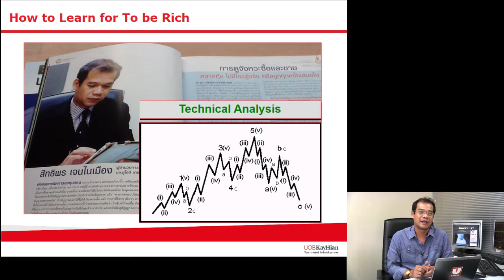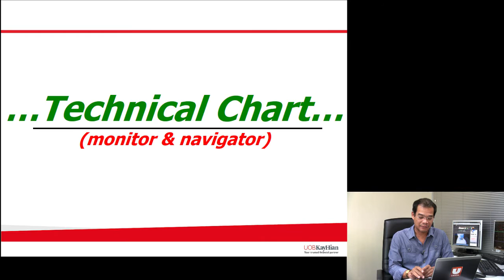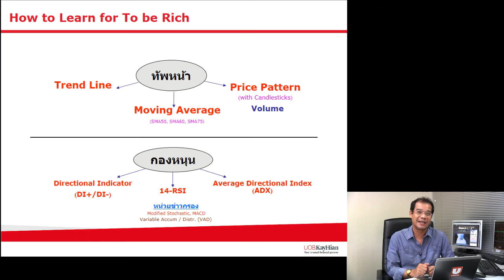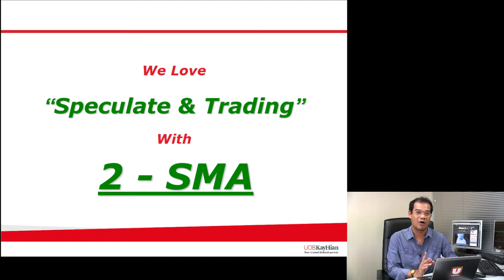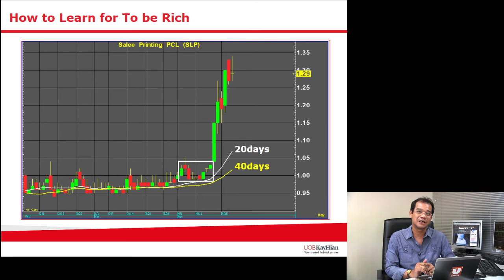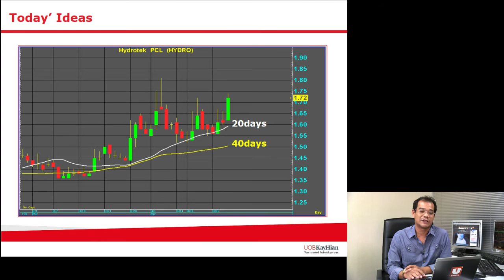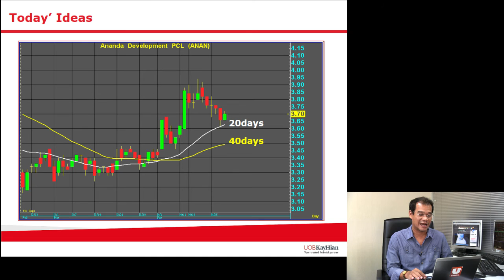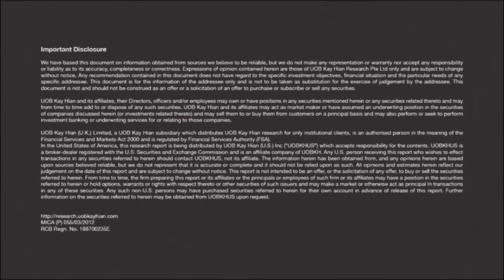Ideas - I Do #6 (How to trade) (29-4-2016)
เสนอกลยุทธ์ รูปแบบ เคล็ดลับการลงทุน ในการเก็งกำไร
พบกันในวันศุกร์ (สัปดาห์เว้นสัปดาห์)
ดำเนินรายการโดย  สิทธิพร เจนในเมือง